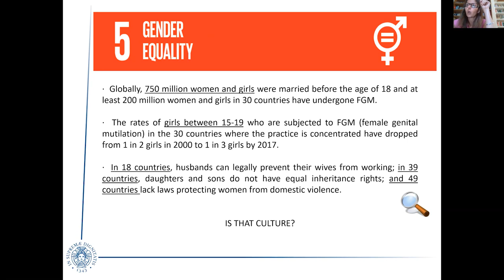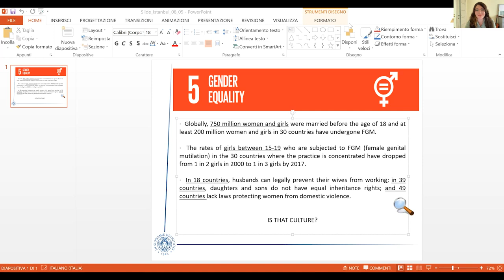Women and multiculturalism in the framework of the Istanbul Convention (Law on the Bosphorus 2021)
Women and multiculturalism in the framework of the Istanbul Convention   presentation by Elettra Stradella given on the 9th Law on the Bosphorus International Criminal Justice and Human Rights Law Summer School which took place between 28th of July and 8th of August 2021.